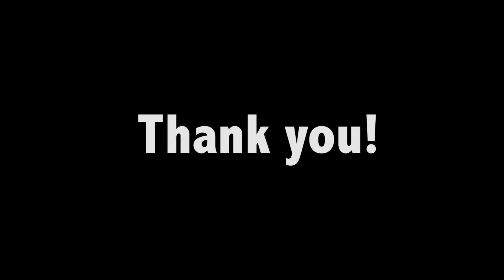Pra sempre (Hamilton de Holanda)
Um tema maravilhoso do mestre Hamilton de Holanda.
Coloquei minha guitarra nessa linda música.

A wonderful theme of Hamilton de Holanda!